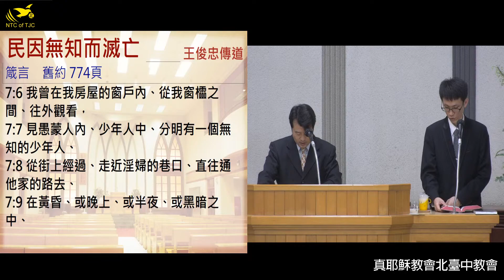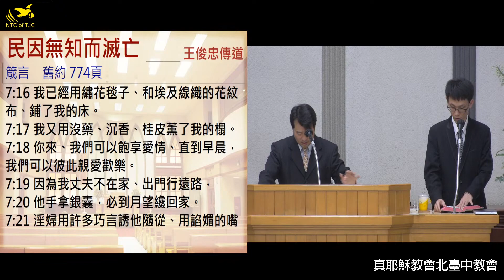民因无知而灭亡 王俊忠